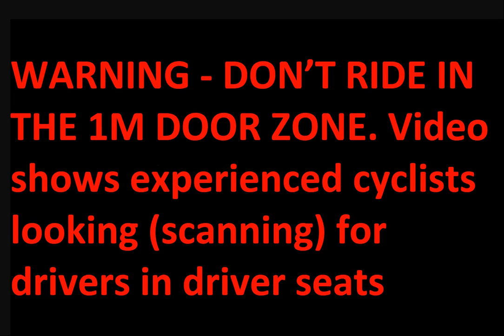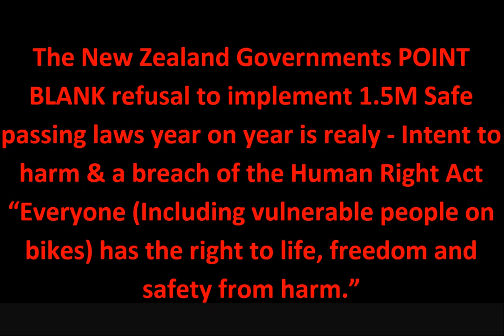Tauranga City (NZ) Toxic Driving Attitudes towards vulnerable road users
Why won't Tauranga City council address Tauranga's most popular beachside road safety issues?

WHY CYCLIST MUST
• Ride 2x to increase the width (cyclists treated as cars for passing)
• Take the lane to PREVENT CLOSE PASSING
• Never ride to door 1M door zone
(On narrow roads with cars parked)
WARNING – DON’T RIDE IN THE 1M DOOR ZONE. Video shows experienced cyclists looking (scanning) for drivers in driver seats